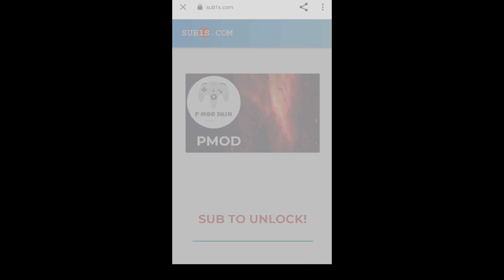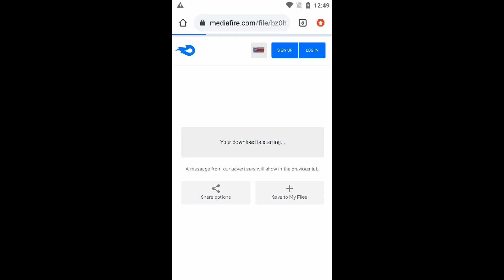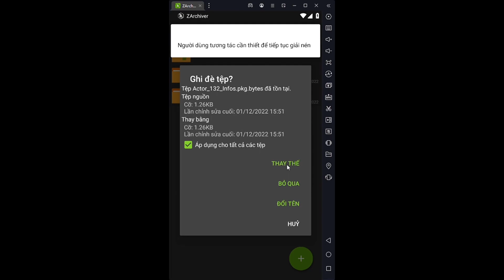Mod Skin Lauriel Tinh Vân Sứ (iOS+Android) Mùa 25 Full Hiệu Ứng Liên Quân Mobile - P MOD LQ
*____________________Link Tải___________________*

Do Hiện tại kênh của mik đang tụt tương tác :(( các bro rất là quá đáng nha
1000 lượt download mà ko tăng đc sub nào hụt hẫng vãi:((
nên mình sẽ để link sub1s nhe sau link sub1s sẽ là link mediafire và ko có pass nhe!

Link tải : Game đã cập nhật nên skin này ko sử dụng đc nx mình sẽ update sớm nhất có thể

kulit mod
liên quân
P MOD LQ